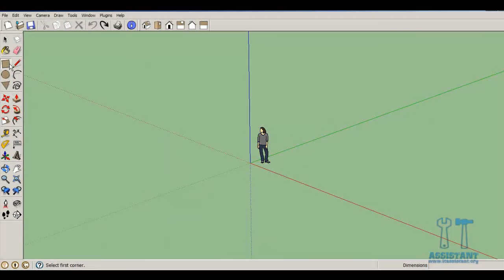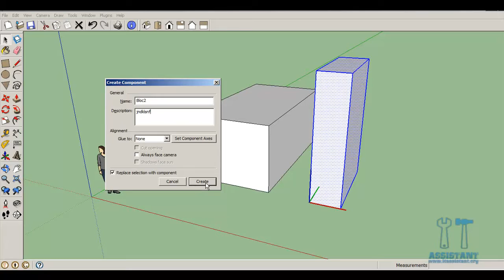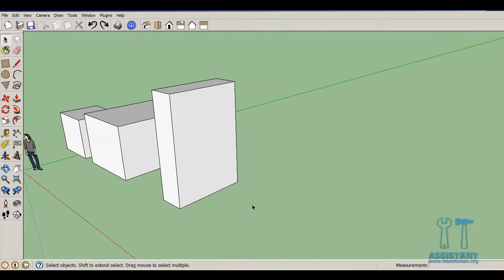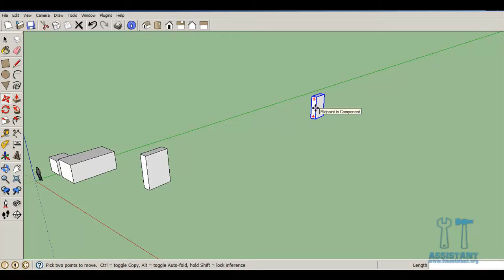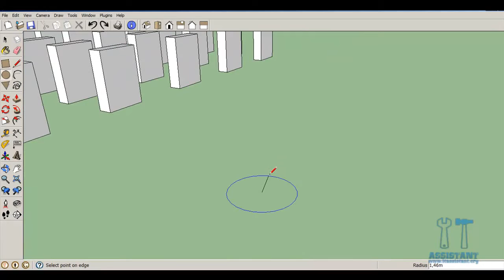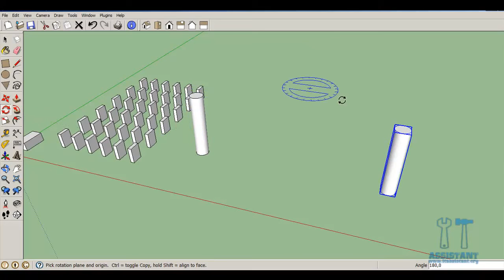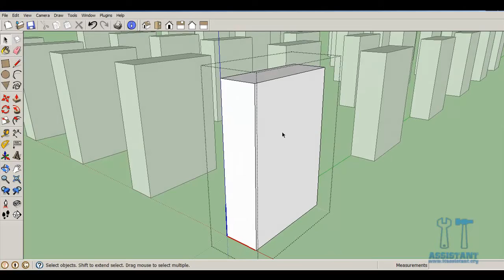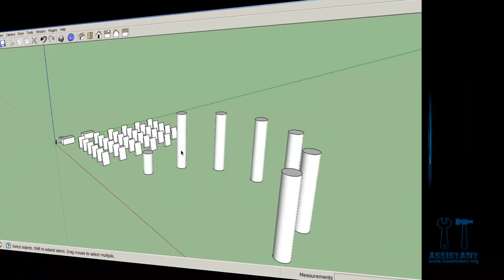Google SketchUp - Tutorial 4 - Componente, Grupuri, Array